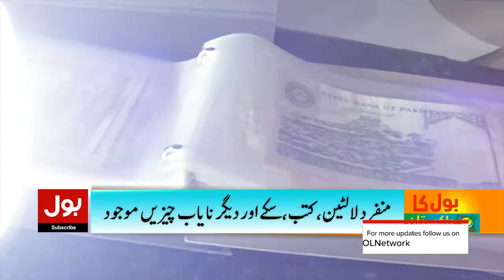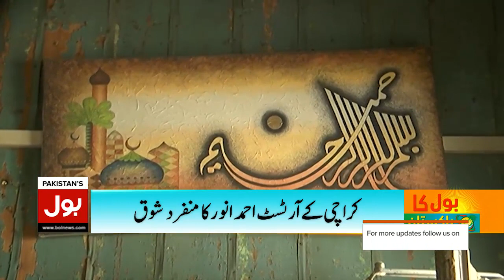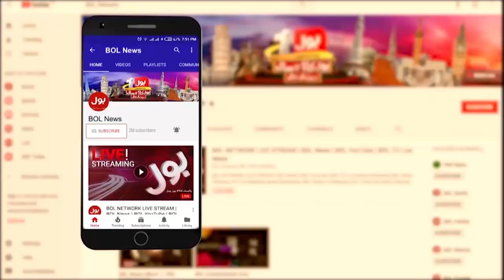Karachi Artsist Ahmed Anwar Unique And Rare Collections of Old Thing | Breaking News